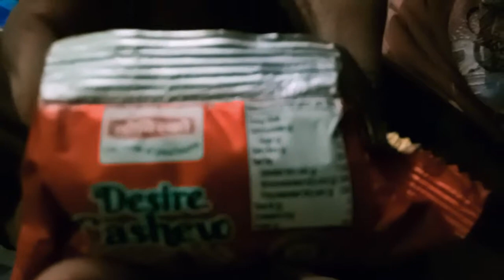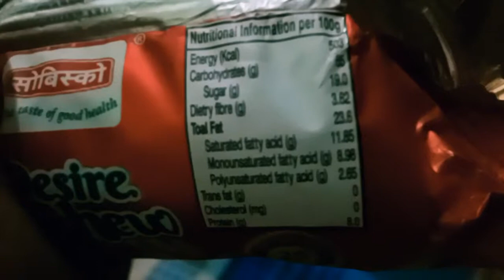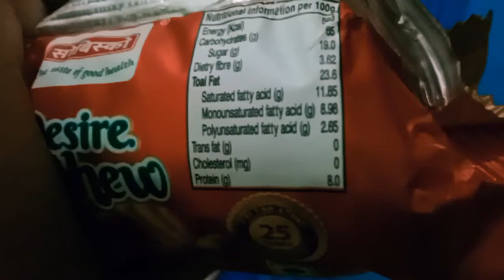Sobisco ad desire cashew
Happy Diwali from sobisco Biscuits